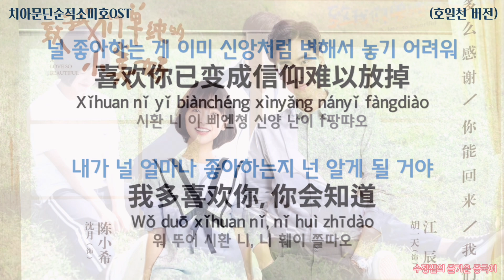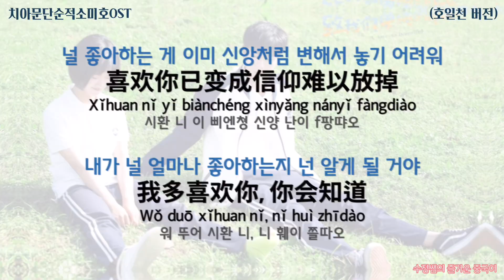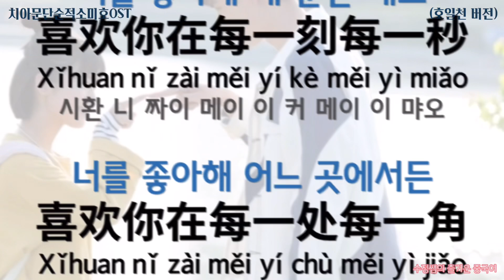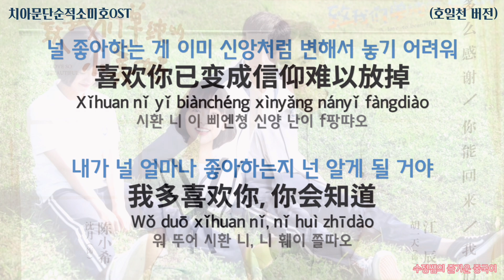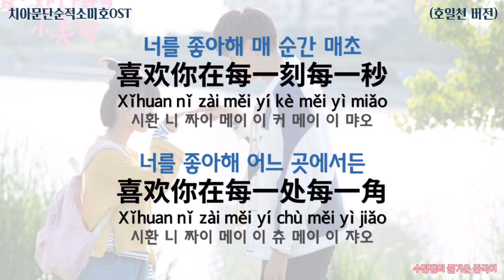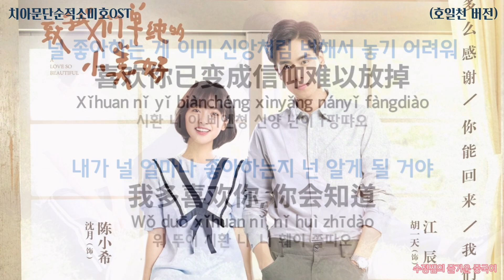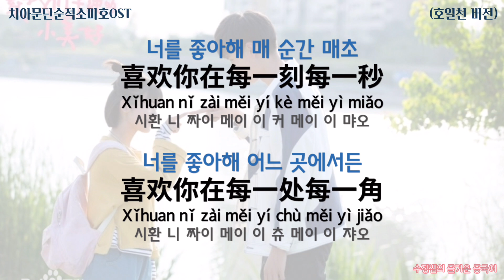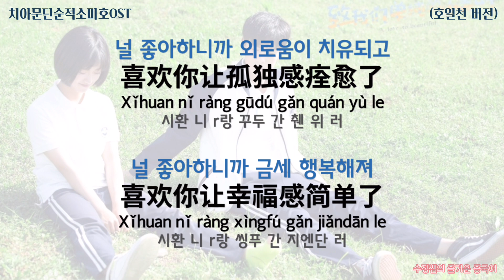1시간) [호일천 버전] 치아문단순적소미호OST | 내가 널 얼마나 좋아하는지 넌 알게 될 거야 | 我多喜欢你 你会知道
( 호일천 / 남자 버전/ 리뉴얼+재업로드 )
두근두근 달달한 목소리

중드 '치아문단순적소미호' OST
1시간 연속 재생

내가 널 얼마나 좋아하는지 넌 알게 될 거야 - 후이티엔(호일천)
我多喜欢你 你会知道 (胡一天)

🌷 원곡 듣기 (我多喜欢你 你会知道 - 王俊琪)